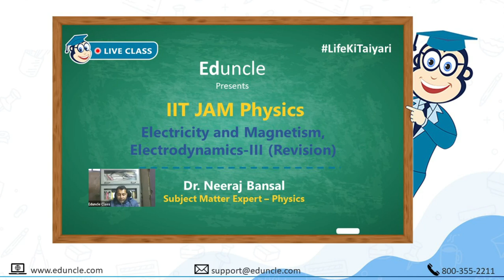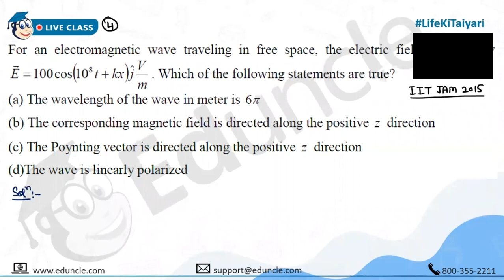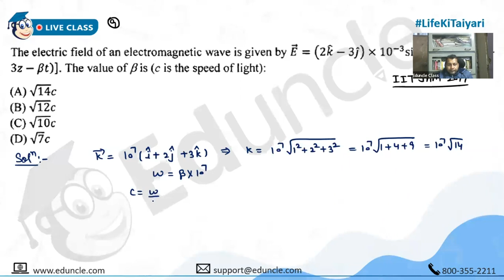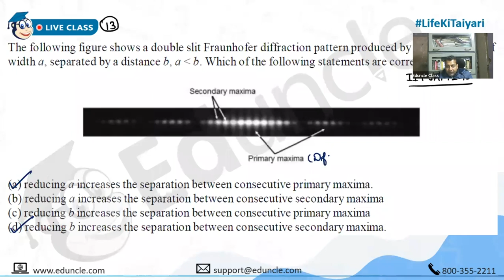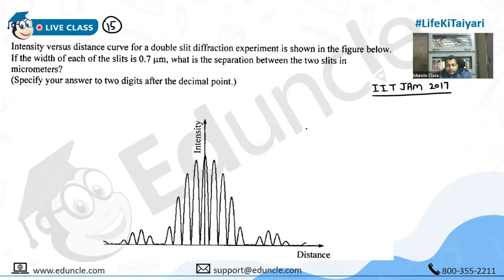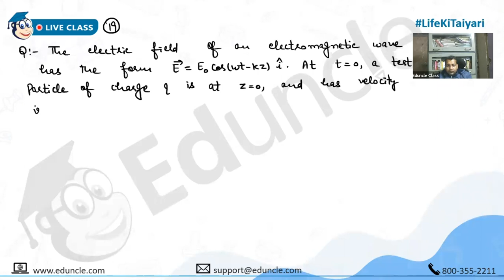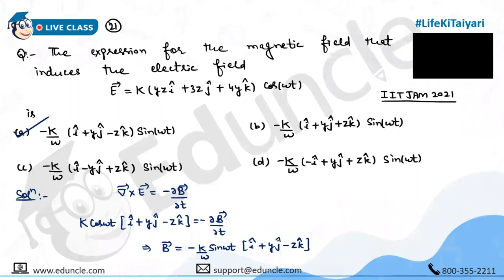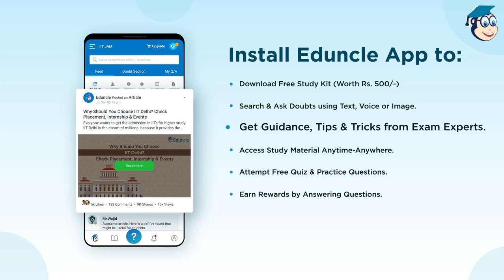IIT JAM 2022 Physics | Electricity & Magnetism | Electrodynamics | Part 3 | JAM झटपट Revision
Dear Students, Here we have brought to you the Revision Video on the topic of Electricity and Magnetism, Electrodynamics-III by Eduncle's Subject Expert Mr. Neeraj Bansal. Let us first analyze the importance of the topic.

💥 Analysis & Weightage of Electricity and Magnetism, Electrodynamics-III  in IIT JAM 💥
👉 No. of Questions: 7
👉 Difficulty Level: Moderate to Tough
👉 Marks: 13

Video also shows the Important Formulas and Concepts to drive an easy approach for solving this topic's questions to score well in the exam.

✅ Also, watch the previous parts of this series-

🎁Download Free Previous Year Questions Papers with Answer Key to Analyze your Exam Preparation. Click Here!